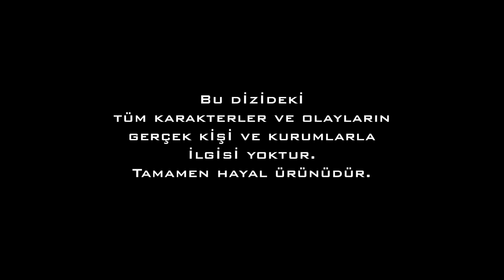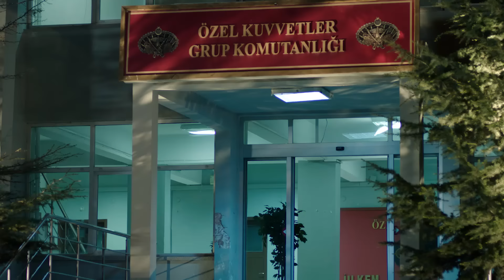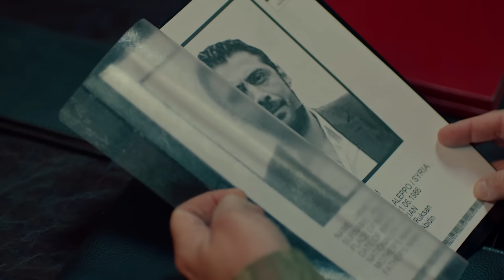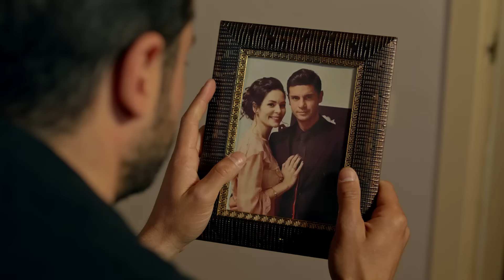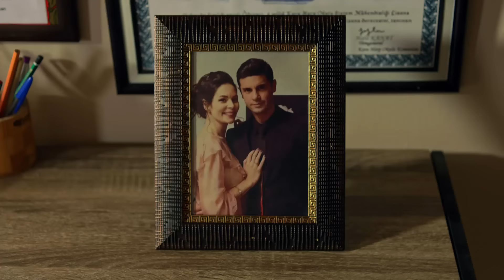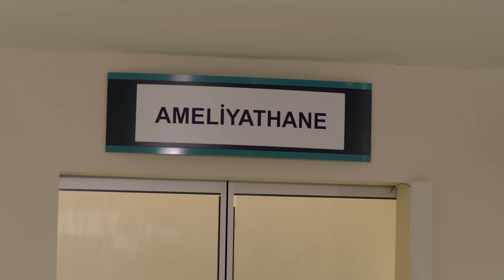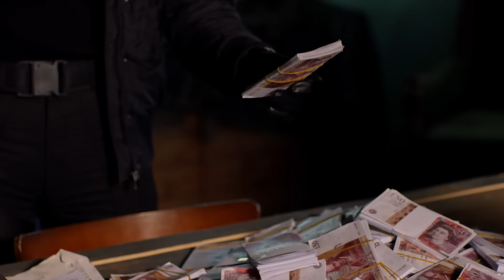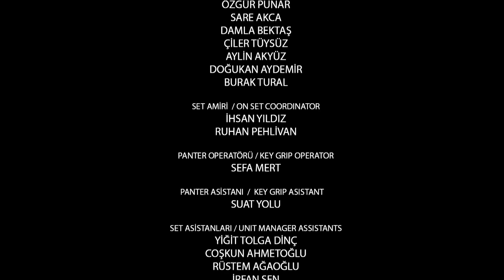Savaşçı - 72. Bölüm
Kutalmış Paşa’nın aracına doğru giden bomba yüklü kamyoneti durdurmaya çalışan Çiğdem, hamlesini yapar ama bombanın infilak etmesine engel olamaz. Çiğdem Kutalmış Paşa ve yanındaki askerlerin akibetini öğrenmek için endişeyle nizamiyeye doğru koşarken, duyulan patlama sesiyle karargahtan fırlayan askerler alevleri görünce büyük şok yaşarlar…

Melik, Elsa ve Velid ise F-16’lar tarafından bombalanan kamptan sağ kurtulsalar da bundan sonraki eylemler için finans desteğine ihtiyaçları vardır. Elsa bunu çözmek için bağlantılı olduğu kişilerle irtibata geçer. Ancak beklenmedik bir karşılaşma olayların seyrini değiştirir ve Elsa’yla ilgili istihbaratı değerlendiren Albay Kopuz Kılıç Timi’ni harekete geçirir. Gerilim gittikçe yükselirken Yüzbaşı Kağan, Elsa ve Melik’i ortadan kaldırmaya kararlıdır.

Yeni Bölümler: @LimonTVOfficial